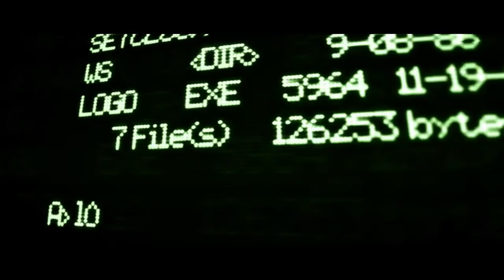MILKY MAAZA | TRAILER | Arka | Saikat | Sumita | Chiranjit Ghoshal | Purple Cinema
CHIRANJIT GHOSHAL ENTERTAINMENT
PRESENTS

"MILKY MAZA"

CHIRANJIT GHOSHAL

CAST
ARKA PRATIM SINHA
SUMITA CHATTERJEE
SAIKAT DAS
RAJAT DAS
PANCHU

SUBHADIP BANERJEE

CINEMATOGRAPHER
SUBHAM CHATTERJEE

MUSIC
SUBHOJYOTI ROY

GFX
RAJAT DAS

CREATIVE HEAD
MAYUKH CHATTERJEE